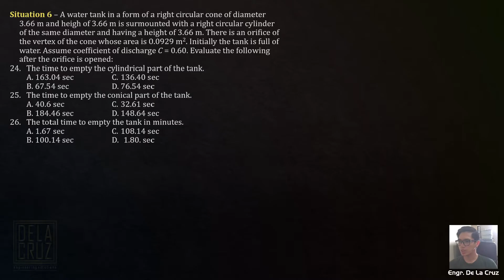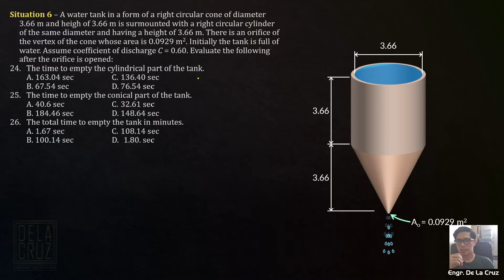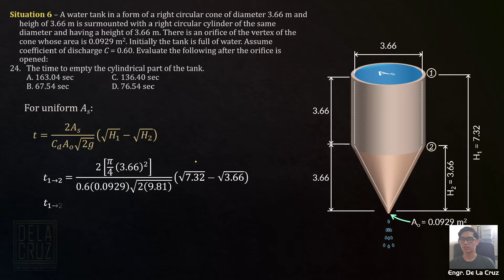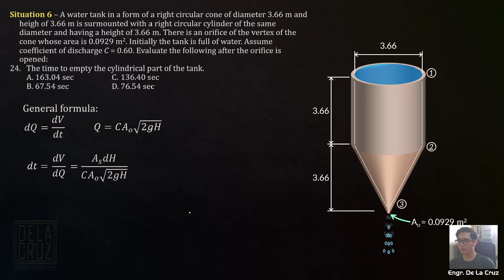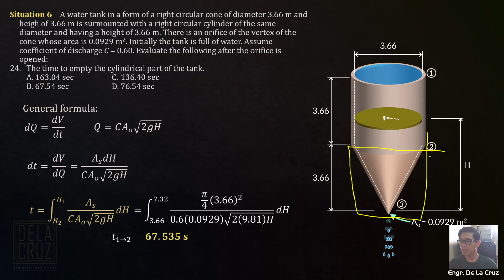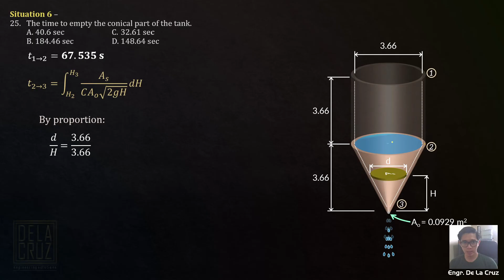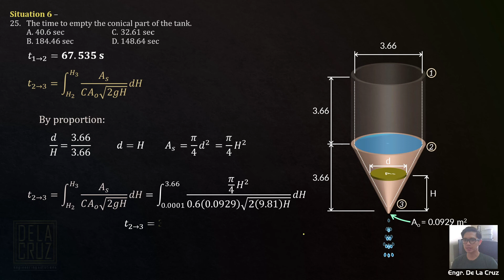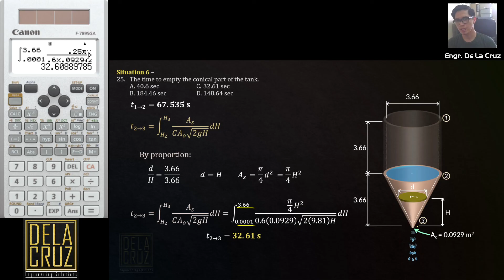2019-May CELE HPGE (Situation 6)